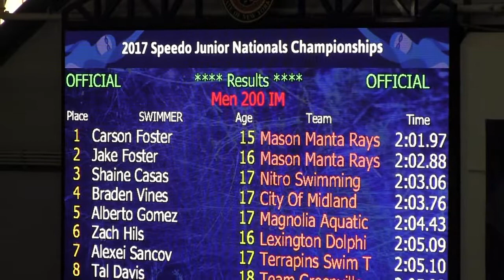Men 200 LC Meter IM (A Final)_Carson Foster (15) & Jake Foster (16)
Men 200 LC Meter IM (A Final)
Carson Foster (15) | Lane #5
Entry Time:  2:03.53
Prelims Time:  2:02.23
Finals Time:  2:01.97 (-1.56)  *** New Ohio LSC Record ***
Place:  1st (Junior National Champion)
Splits:  25.96 / 30.49 / 36.53 / 28.99
r:+0.71

Jake Foster (16) | Lane #6
Entry Time:  2:03.98
Prelims Time:  2:04.00
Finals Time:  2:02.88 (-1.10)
Place:  2nd
Splits:  26.17 / 32.67 / 34.62 / 29.42
r:+0.71